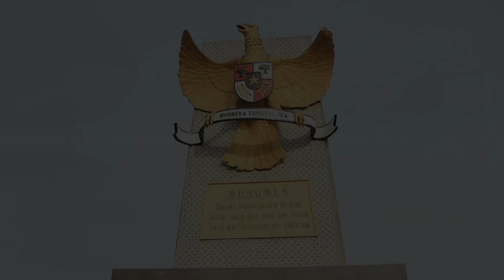Ziarah TMP HUT Ke 76 Polwan RI